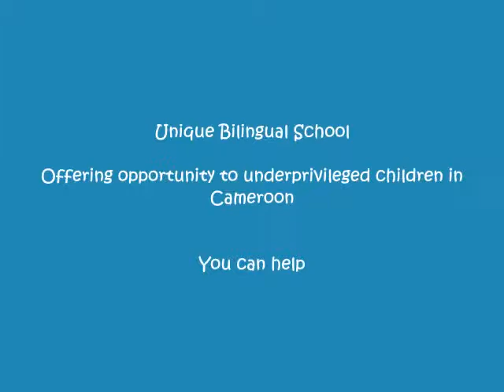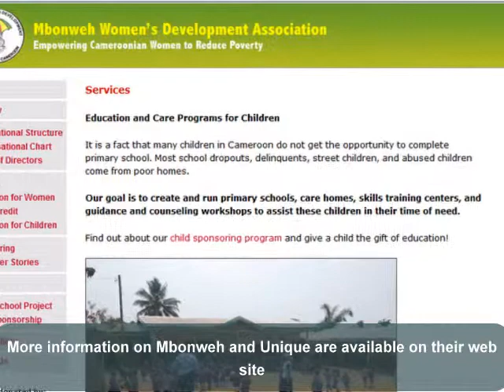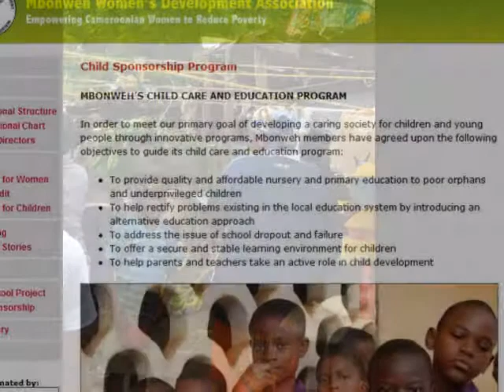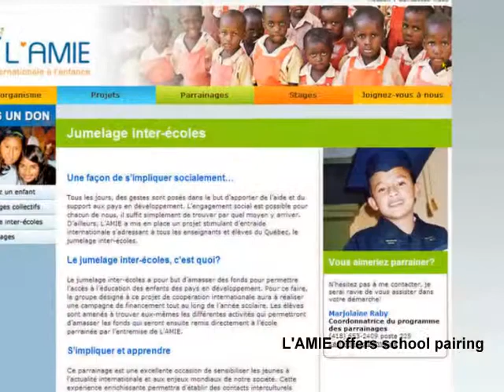Child Sponsorship at Unique School, Cameroon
Description of school sponsorship program for children at Unique Bilinual School in Cameroon